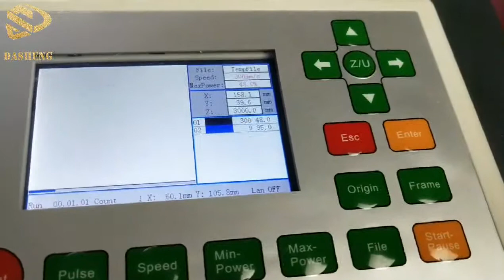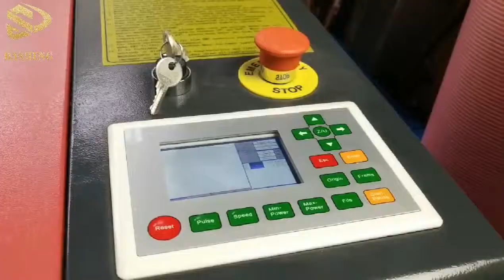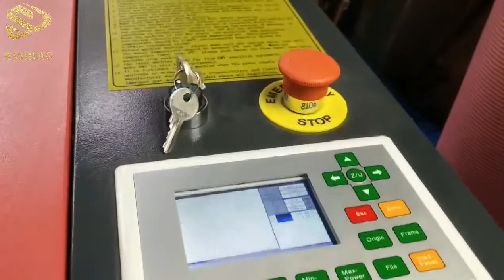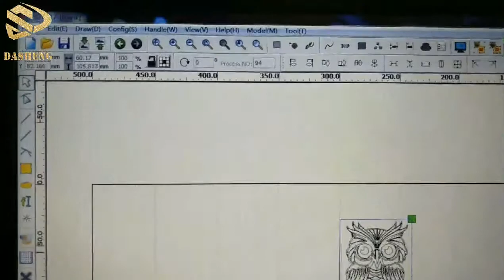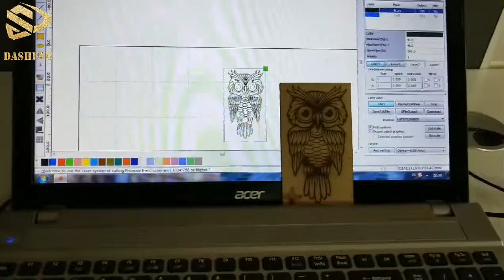Dasheng Company, To Sanchez Felix​​ of wood craft laser cutter machine